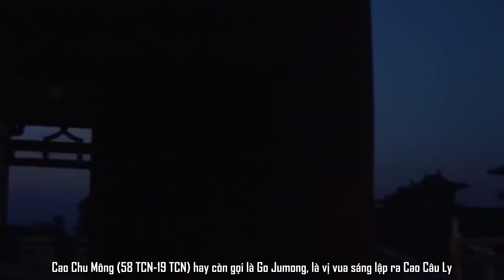Top 7 cung thủ không bao giờ bắn trượt - Nghìn tiễn xuyên tâm là dễ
Trong lịch sử thế giới từng ghi nhận khả năng bắn tên thiện xạ của những chiến binh, danh tiếng. Khả năng bắn tên xuất chúng của những cung thủ này khiến họ trở thành nỗi ám ảnh của nhiều kẻ địch trên chiến trường.

★ Ly Kỳ 4 Địa Điểm Bị Trấn Yểm tại Sài Gòn

00:00 Giới thiệu
00:42 7. Triết Biệt
02:13 6. Jumong
03:15 5. Lã Bố
04:42 4. Nhạc Phi
05:39 3. Robin Hood
06:32 2. Dưỡng Do Cơ
07:49 1. Hậu Nghệ